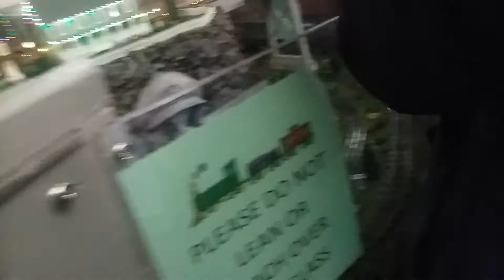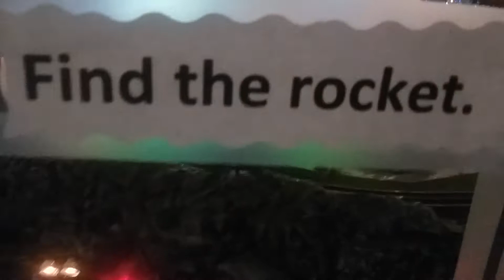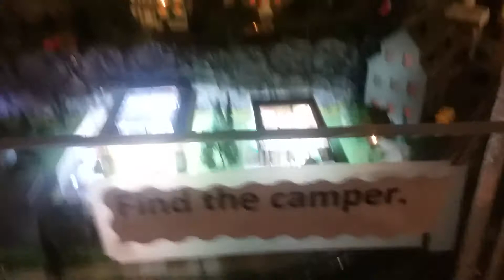Holiday Train Garden